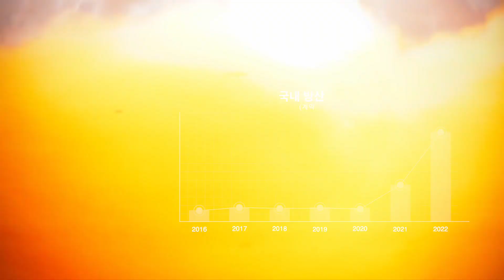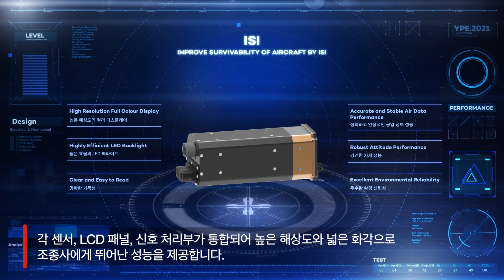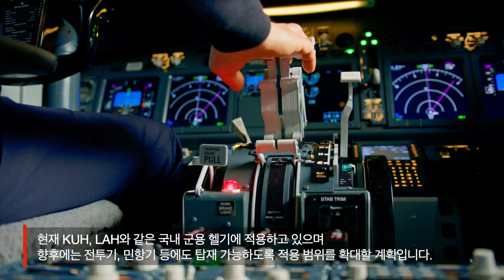2023 국방기술진흥연구소_영풍전자 홍보영상